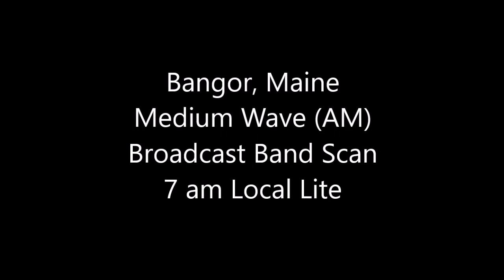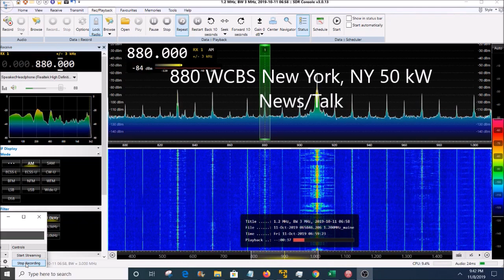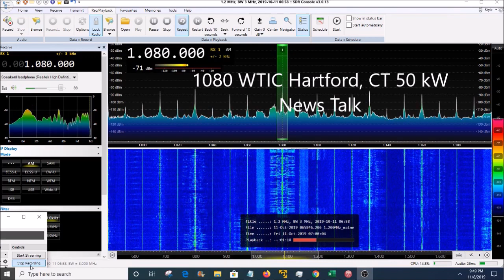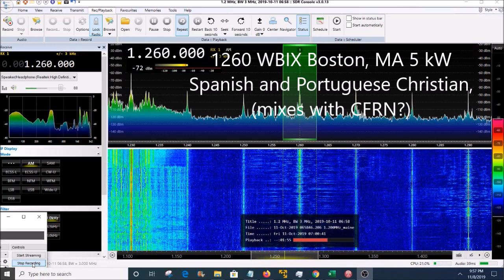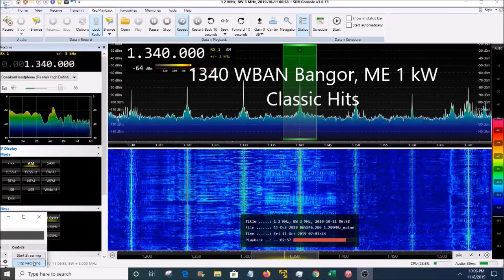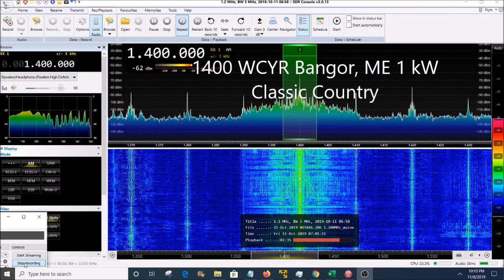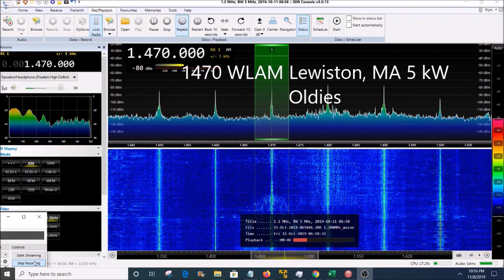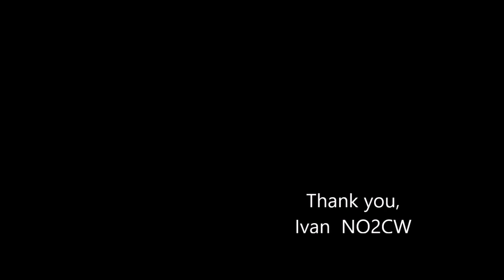Bangor, Maine Medium Wave (AM) Broadcast Band Scan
Scanning the medium wave band for radio signals in Bangor, Maine, Snapshot and Station IDs taken at 7 am local time. SDRConsole and SDRPlay with W6LVP antenna.